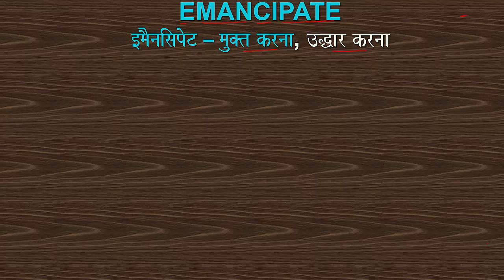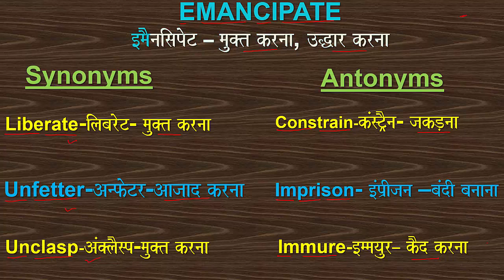EMANCIPATE WORD_OF_THE_DAY VOCABULARY SYNONYM ANTONYM MEANING_OF_EMANCIPATION SSC CDS NDA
Word of the day: HINDI MEANING OF EMANCIPATE